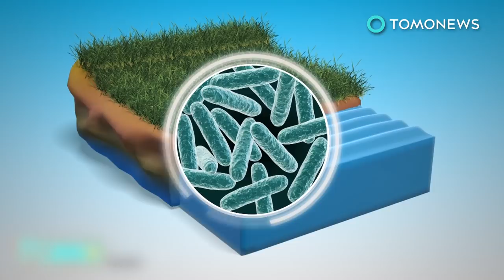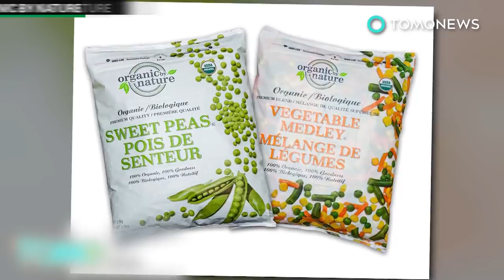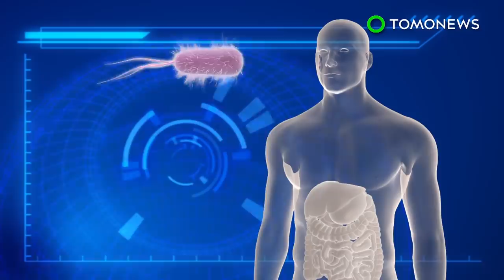Photos of raw pork delivered in shopping carts sparks meat scandal health investigation - TomoNews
SAN JOSE, CALIFORNIA — Viral photos of raw pork being handled under iffy conditions at a California grocery are sparking disgust among netizens.